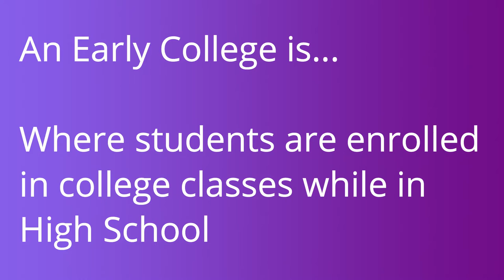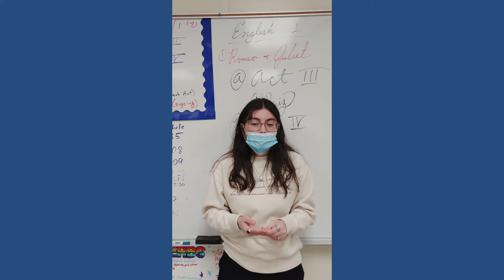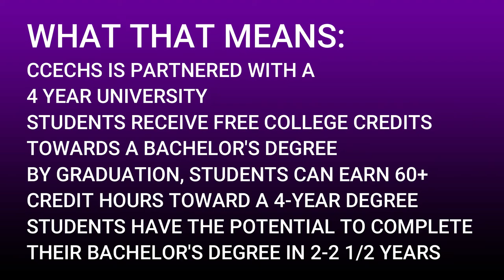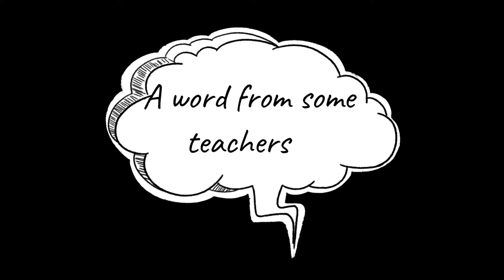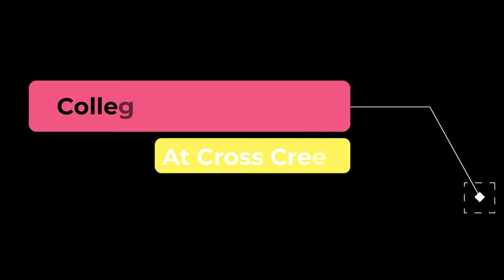CCECHS Recruitment video for 2022-2023 School Year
If you are interested in attending Cross Creek Early College High School, please watch this video and share with any others who may be interested or have questions.